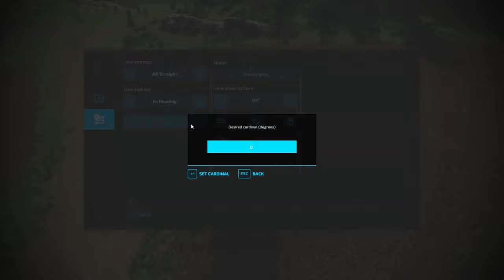FS 22 No Man’s Land Survival Ep.71-Spreader upgrade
Welcome to my Let's Play of Farming Simulator 22.  We are playing on the map No Man’s Land.  I’ll be bringing mods that bring back a lot of memories of when I grew up on the farm such as two wheel drive tractors and older style equipment.

Will we learn to conquer the wild forest of No Man’s land while bringing in some American Style of farming or will we fall prey to the forest and become mad.  Only one way to find out.

Here are the lists of rules I have set for myself:
Start out with one plot of land
Start with no equipment besides a truck, trailer, and a chainsaw
Start with no money
No loans Allowed
No Leasing Allowed
High Fuel consumption
Stones off
Liming required on
Periodic Plowing on
Weeds on